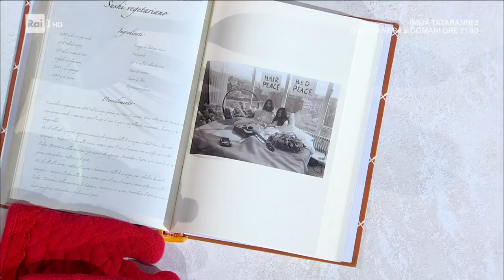Sushi vegetariano - È sempre mezzogiorno - 16/05/2023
- Francesca Marsetti ed Angela Frenda rendono omaggio alla cucina giapponese con una variante alternativa da offrire in occasione di una cena a tema con i amici vegetariani: il sushi vegetariano. Per rispettare la vivacità cromatica dei "maki", i rotolini di riso alghe e pesce, hanno scelto un ripieno colorato e ricco di verdure, selezionando quelle dai colori più vivaci e dal gusto intenso come asparagi carote, lattuga riccia e avocado.
Naturalmente si può decidere di inserire qualsiasi tipo di verdura e di colore, come anche la barbabietola e il radicchio se si vuole puntare tutto sul rosso.

Ingredienti:
400 g di riso per sushi
400 ml di acqua
80 ml di aceto di riso
6 fogli di alga nori
200 g di asparagi
200 g di carote
200 g di maionese
1 cespo di lattuga riccia
1 avocado
200 ml di salsa di soia
semi di sesamo
succo di lime
peperoncino fresco
olio evo